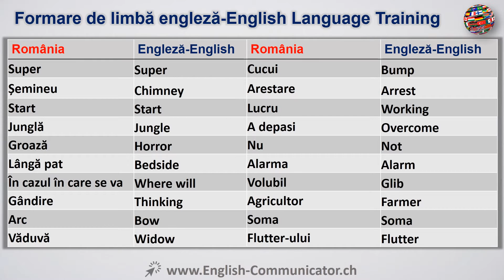#21 Limba Engleza Curs English Română Romanian Băi Cehu Gherla Moinești Râșnov Târgu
Traducere română Citire Vorbire Scriere ascultare gramatică Exercitarea Curs gratuit învăța online, curs de limbă YouTube engleză Learn Cambridge Oxford Marea Britanie America de Corticated Diploma De Începător Engleza Avansat engleză de formare IELTS Cambridge International English Language sistem de testare ILEC dreptului internațional englez Certificat ICFE certificat internațional financiar engleză ILEC Legea engleză Lingvistică ITASA asistent științific internațional vorbesc de evaluare ITEP testare internațională a limbii engleze TGE cheie test de limba engleză TGE CAMBRIDGE vorbitor de limba engleza Diploma de calificare MELAB Michigan limba engleză Rating-baterie MET Michigan limba engleză test de BULTAS Business English Test service PET preliminar engleză test de PET engleză test de certificat preliminar de limbă Cambridge, engleza limba de pronunție învăţarea limbii engleze Proverbe de învățare PTE Pearson Test de limba engleza limba engleză gramatica gratuit online gratuit învățarea limbii engleze în mod gratuit gratuit on-line de învățare Telc Language European Certificate Parteneriate Transatlantice Test de limba engleza Test de limba engleza ca limbă străină test de EST în limba engleză vorbită. Romanian translation Reading Writing Speaking Listening Grammar Exercise Course Free learn online YouTube English language course Learn Cambridge Oxford UK America Corticated Diploma Beginner English Advanced english training IELTS Cambridge International English Language Testing System ILEC international law English Certificate ICFE international certificate in financial English ILEC Law English Linguistics ITASA international scientific assistant speak assessment ITEP international test of English KET key English test KET CAMBRIDGE English-speaking Diploma Qualification MELAB Michigan English Language Rating Battery MET Michigan English test BULTAS Business English Test Service PET preliminary English test PET preliminary English test Cambridge language certificate, English Language Pronunciation Learning English Language Proverbs Learning PTE Pearson Test of English English language grammar free of charge free online learning English language free of charge free of charge online learning TELC The European Language Certificate TEP Test of English Test of English as a foreign language TSE test of the spoken English.